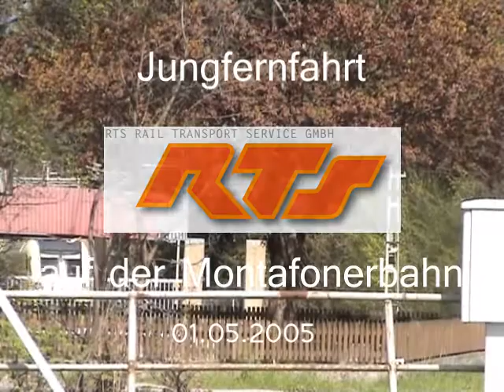Jungfernfahrt RTS auf der Montafonerbahn